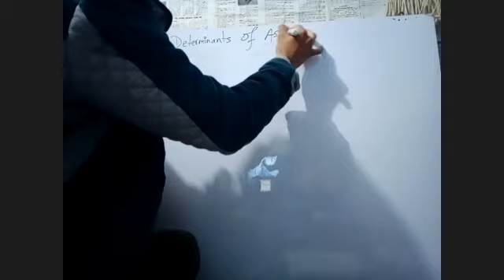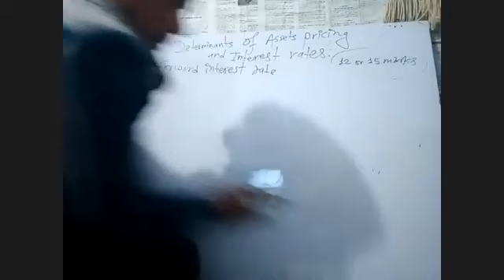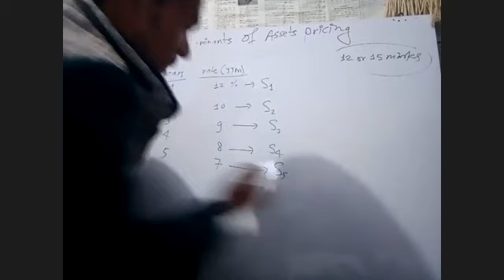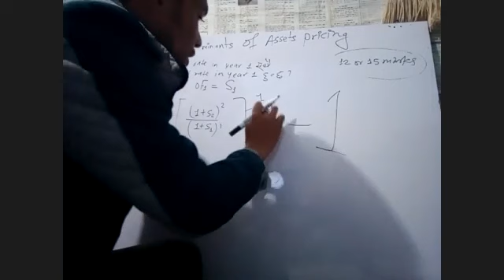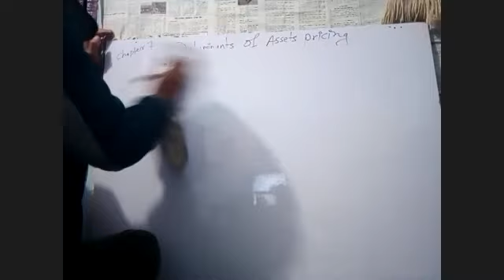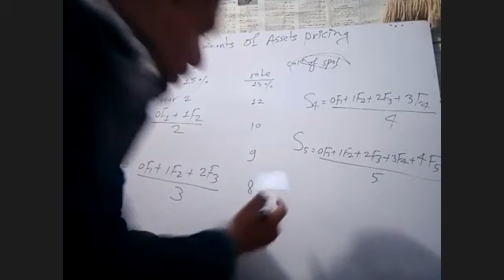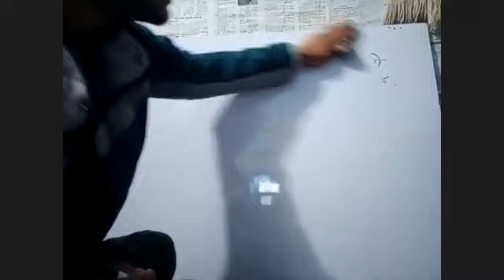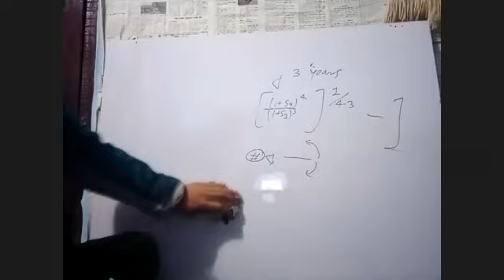Chapter 7 Determinants of Assets Prices and Interest rates First Day class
BBS fourth year
FIM
Chapter.7)
First day class